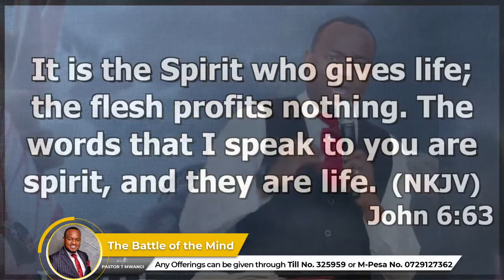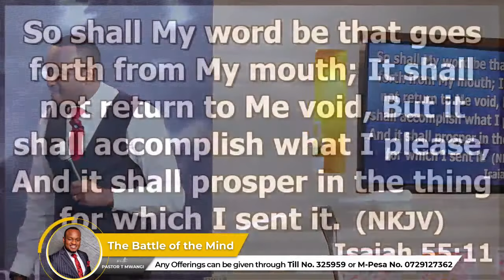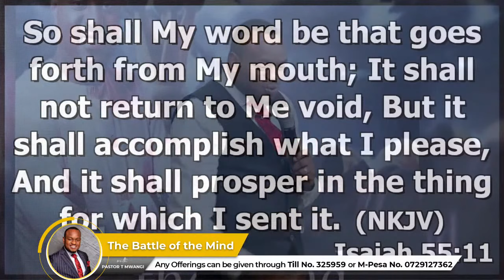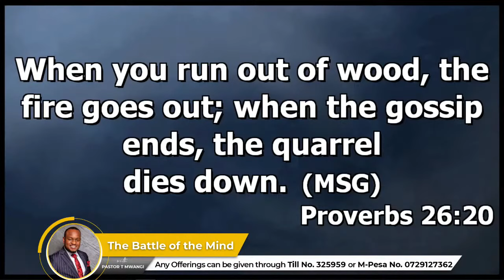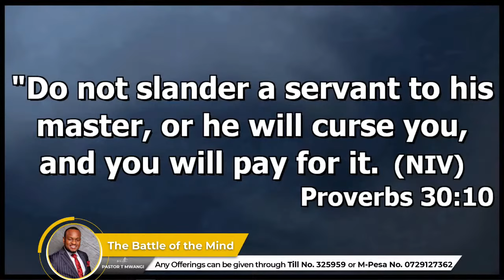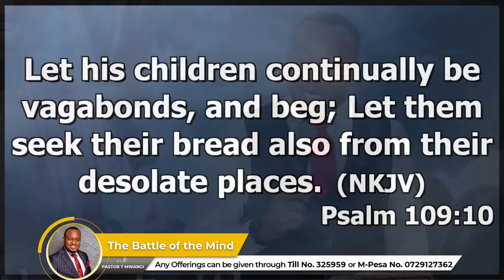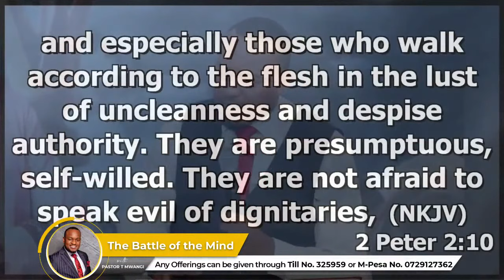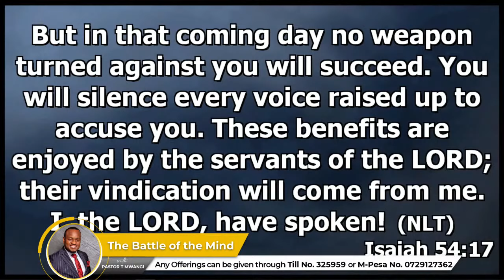The Battle of The Mind PART II | Pst T Mwangi | Life Church Limuru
All giving can be channeled through M-pesa No. 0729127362
Buy goods Till no. 325959